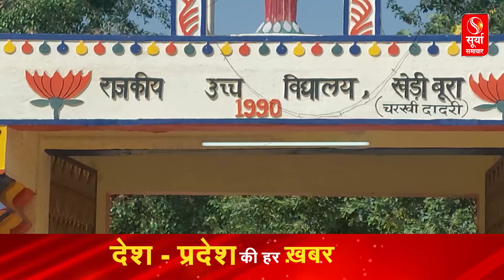चरखी दादरी के इस सरकारी स्कूल ने फेल किये बड़े प्राइवेट स्कूल, देखिए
चरखी दादरी :- जैसा कि आपको पता है कि प्रदेश के सरकारी स्कूलों की जो हालात है, उनको देखकर कोई भी माता-पिता अपने बच्चों को सरकारी स्कूलों में भेजना नहीं चाहता. इसके विपरीत, अभिभावक अपने बच्चों को भारी भरकम फीस देकर Private Schools में भेजना ज्यादा पसंद कर रहे हैं.आज हम आपको चरखी दादरी जिले के गांव खेड़ी बूरा स्थित राजकीय उच्च विद्यालय के बारे में जानकारी देने वाले हैं. इस Government School में ऐसी सुविधाएं हैं जो आपको बड़े से बड़े प्राइवेट स्कूल में भी नहीं मिलेगी. सुविधाओं के मामले में यह सरकारी स्कूल बड़े से बड़े प्राइवेट स्कूल को कड़ी टक्कर दे रहा है.